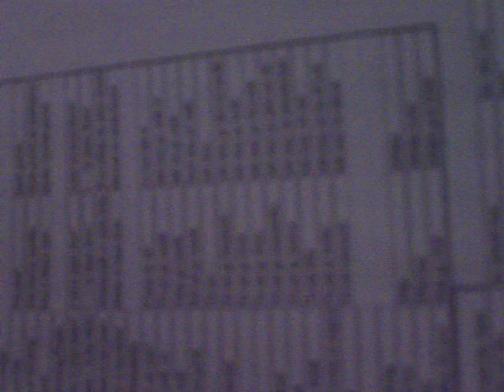Dermot's Irish Language Presentation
Dermot's Irish Language Presentation Done for GRIC